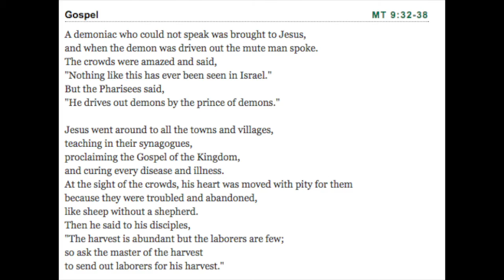Morning Gospel & Coffee July 11 2017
Mt 9.32-38  Is my heart into it?